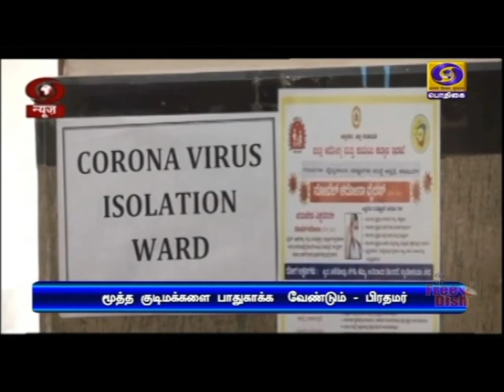கட்டுப்பாடுகள் தளர்வு விதிமுறைகள்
நாடு முழுவதும் மே மாதம் 3-ம் தேதிவரை ஊரடங்கு நீட்டிக்கப்பட்டுள்ள நிலையில்,
கட்டுப்பாடுகள் தளர்வுக்கான விதிமுறைகள்  இன்று அறிவிக்கப்படும் - பிரதமர் நரேந்திர மோதி.